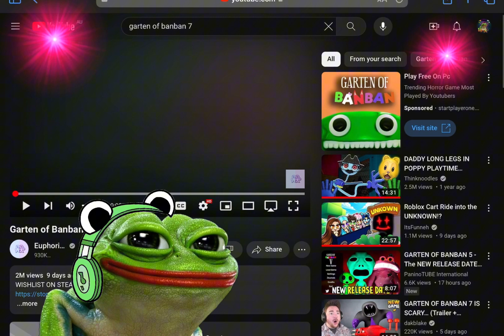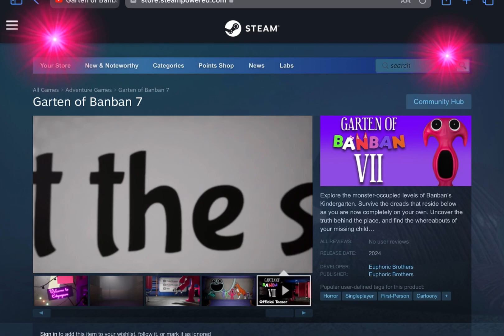TFG Reacts To Garten of Banban 7 Teaser Trailer 2